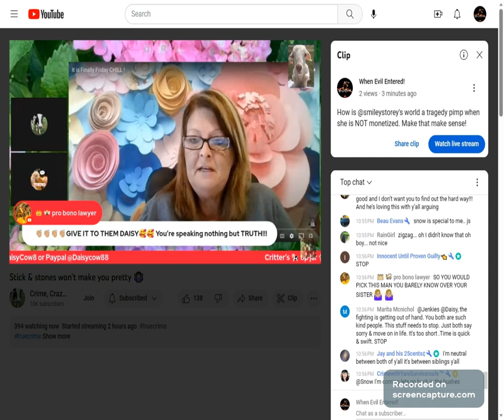Please tell me how @smileystoreysworld2882 is a tragedy pimp when she is NOT monetized!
Thought a tragedy pimp had to profit from a tragedy. Smiley doesn't, so please explain how that is at all possible and not pure slander?